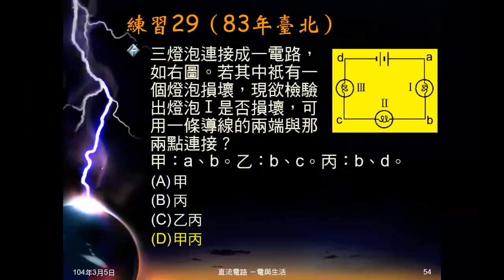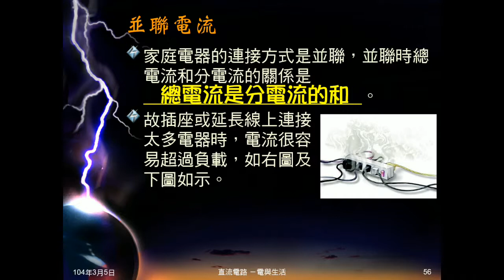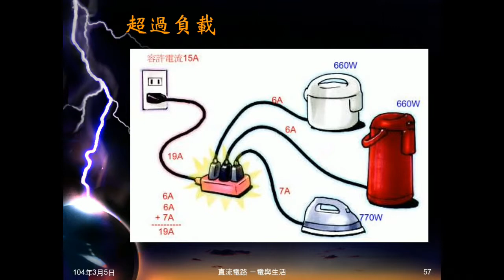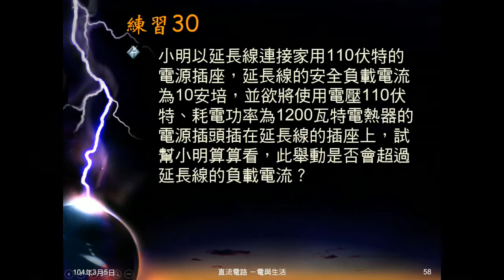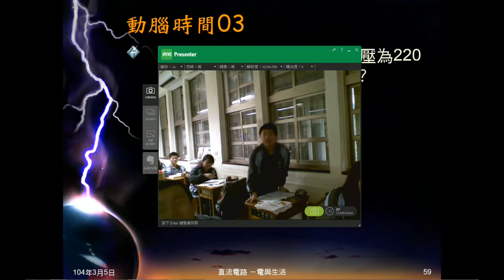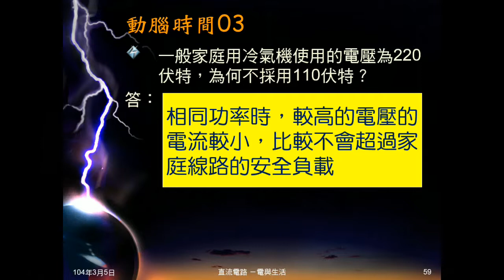103學年國三理化 電與生活07：安全負載電流、練習30、動腦時間03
說明安全負載電流的意義，指出家用電器為並聯，同一插座使用太多電器，容易超過安全負載。練習30是計算是給電壓、電功率，否超過安全負載電流。動腦時間03問為何冷氣機用220V電壓。